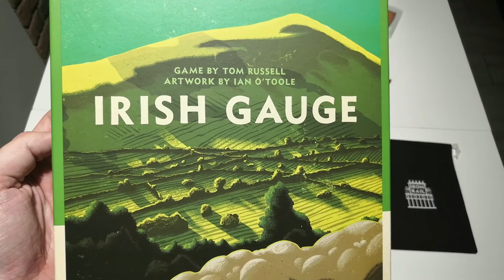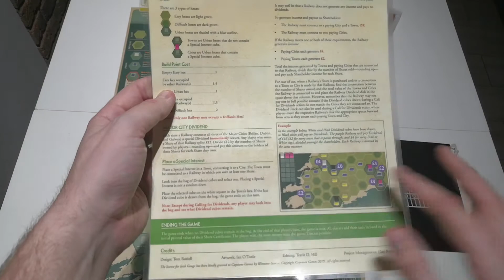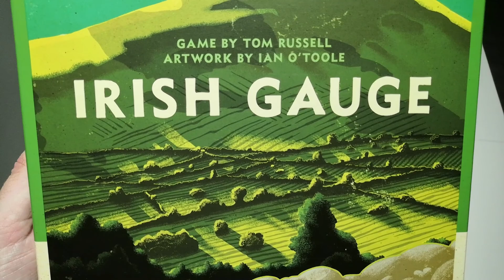Po kolei #1 - Irish Gauge / Around The Board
"Po kolei" to cykl materiałów poświęconych grom planszowym o tematyce, a jakże, kolejowej. Od prostszych pozycji dla całej rodziny po zaawansowane tytuły dla wyjadaczy - każdy powinien znaleźć tu coś dla siebie. pod warunkiem, że lubi pociągi. :)

Na pierwszy ogień idzie Irish Gauge, numer jeden z serii Iron Rails wydawnictwa Capstone Games. Inwestuj w kompanie kolejowe, buduj połączenia między miastami i zgarniaj dywidendy. Rachunek jest prosty - wygrywa ten, kto ma na koniec najwięcej pieniędzy. Zapraszam do zapoznania się z zasadami gry.